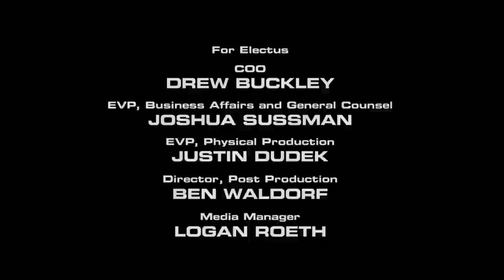Bear Grylls Celebrity Edition Julianne Hough [ITA]